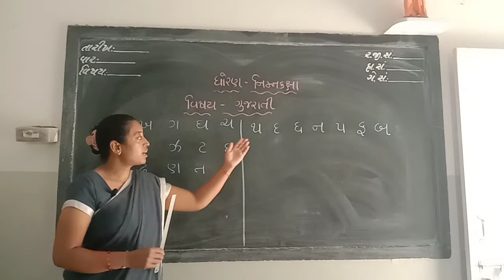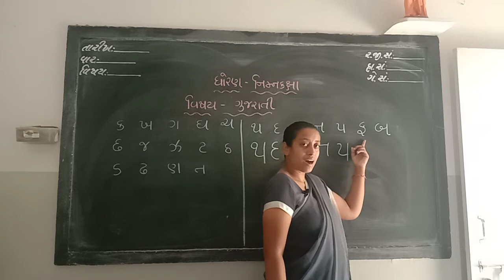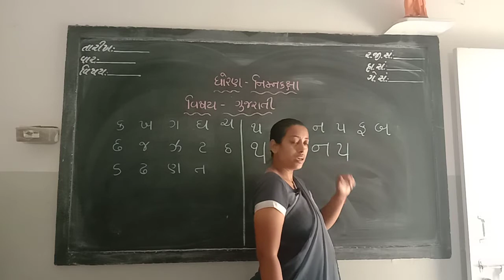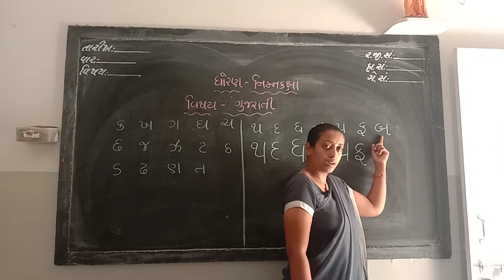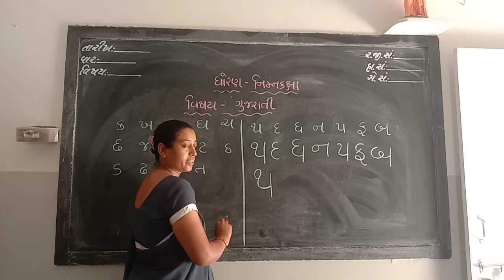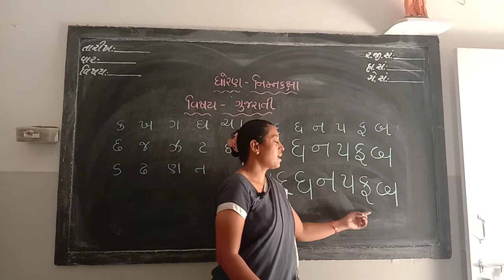SVM Std Lkg gujarati Tha thi B